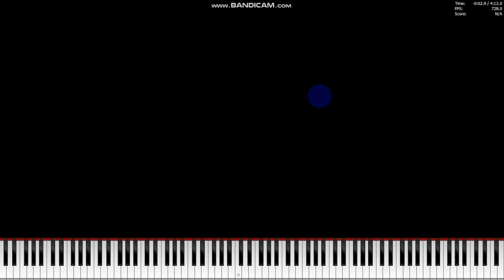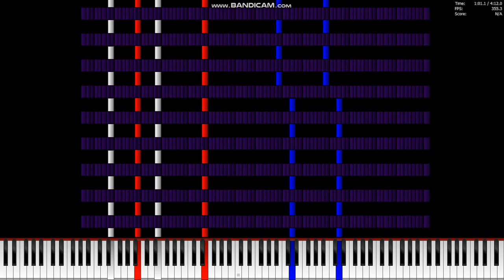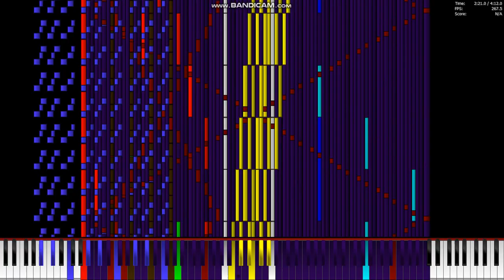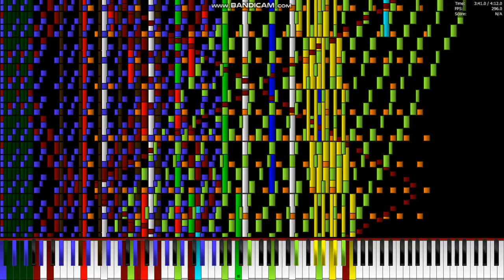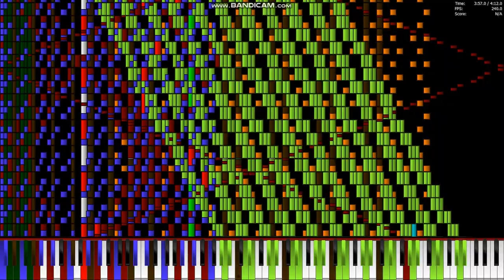[Black MIDI] AIKATSU☆STARS! - Love Game 1 Million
MIDI By: CylinderKnot MIDIs
MIDI Filename: LOVEGAME_1M.mid
MIDI Size: 7.65 MB
MIDI: At the description
Notes: 1,001,764

Soundfont: Bandlab Studio Grand
Soundfont author: Simone Piervergili
Soundfont size: 37.4 MB
Synth: OmniMIDI